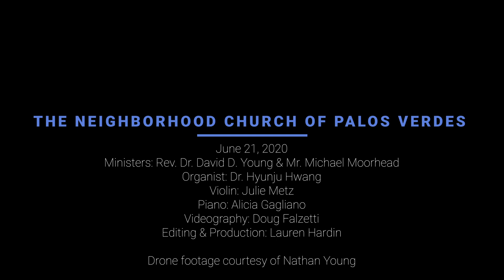What's With All the Weeds | Online Worship June 21, 2020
If you've taken up gardening as a quarantine hobby, then you know just how persistent and stubborn weeds can be. They use up nutrients that plants need and, when left unchecked, can wreak havoc on a lawn or garden. In fact, weeds are a lot like sin-- give them time, and they'll take over.